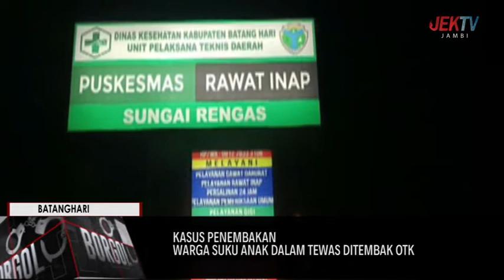WARGA SUKU ANAK DALAM TEWAS DITEMBAK OTK